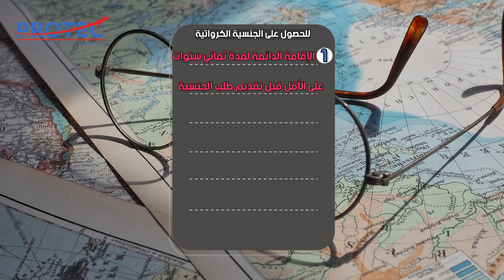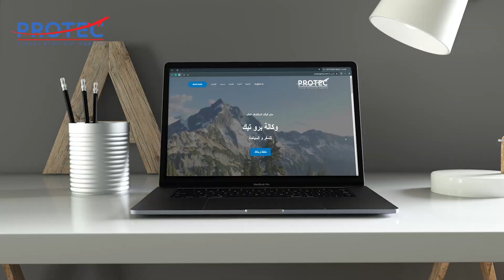ليه كرواتيا بقت من أشهر الوجهات السياحية في أوروبا؟! اكتشف سر جمالها المدهش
إيه اللي مخلي كرواتيا وجهة مفضلة للسياح من حول العالم؟ في الفيديو ده هنكتشف روعة كرواتيا، من شواطئها الساحرة إلى مدنها التاريخية زي دوبروفنيك وزغرب. لو عايز تعرف ليه كرواتيا بقت من أجمل الوجهات الأوروبية، تابع الفيديو للآخر!
رابط واتس أب | مجتمع عملاء برو تيك |

وكما نقول دائماً في التأني السلامة و في العجلة الندامة كونوا معنا لمزيد من المعلومات .
أصبح السفر و السياحة في أيامنا الحالية امر مهم جدا لصحتنا النفسية عموماَ و التعرف علي ثقافات
جديدة و زيارة  أماكن جديدة وذلك يزيد من قدراتنا على التقدم، كل وكالة سفر و سياحة في بلدك
مهمتها بتوفير كل المعلومات المهمة لك لذا قمنا بعمل هذه القناة لكي نعرض كل ما هو مهم و جديد
وبشكل مختلف لعملائنا الأعزاء سنعرفكم على بعض المعلومات عن اغلب دول العالم والتي نرى
أنها تستحق الزيارة حقاً..  بشكل أسبوعي
يشرفنا انضمامكم الى عائلتنا السعيدة بالاشتراك في القناة و تفعيل زر الجرس و مشاركة حلقاتنا
مع أصدقائكم لتصل الفائدة الي جميع رواد ومحبي السفر 👍👍

يمكنكم أيضاً الانتساب الي قناتنا و الحصول علي مميزات إضافية مثل عروض أسعار خاصه بالمنتسبين
استشارات مجانية طول فترة الانتساب للقناة خصومات وعروض حصرية للمنتسبين، وغيرها الكثير.
للانتساب :
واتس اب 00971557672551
IT’S TIME TO EXPLORE THE WORLD
رابط موسيقى :

Luke Bergs & AgusAlvarez - Come on!